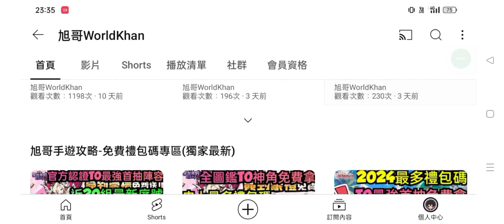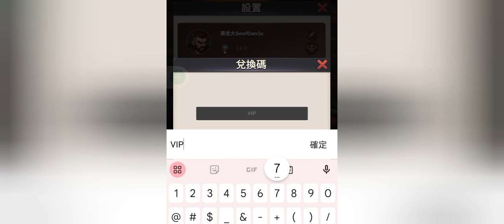旭哥手遊攻略 叫我黑老大 最強隱藏版神角免費拿+史上最多禮包碼序號 必拿首抽無限抽+T0最神陣容